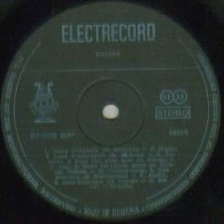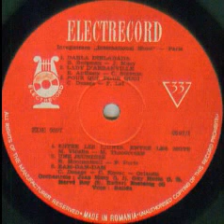Dalida-Entre les lignes entre les mots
Composed by Maurice Vidalin and Mikis Theodorakis
Hubert Rostaing Orchestra
Licensed from International Shows